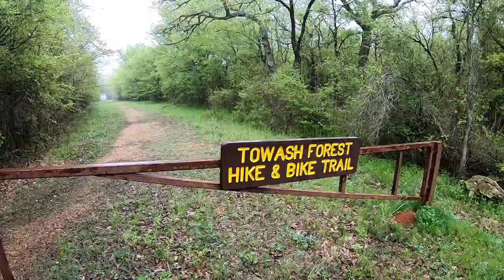Mark It Off My List - Another Texas State Park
Mark It Off My List - Another Texas State Park - In this video, I visit Lake Whitney State Park in Texas.

50' foot Solar Panel Extension Cables